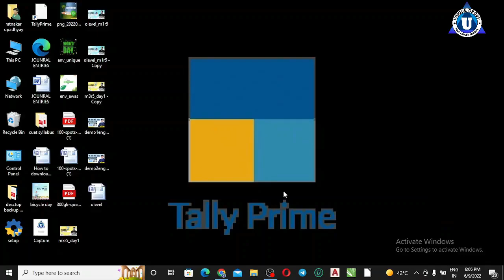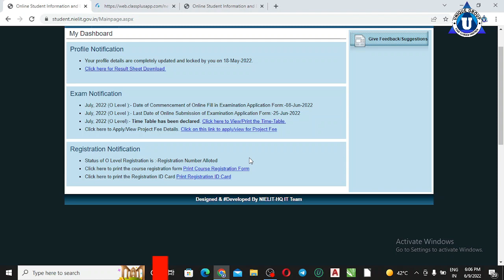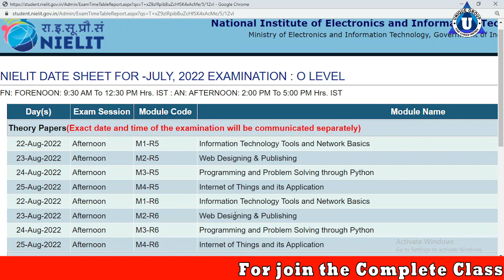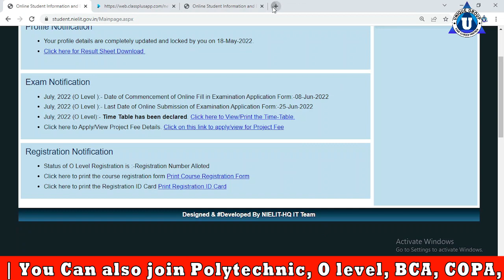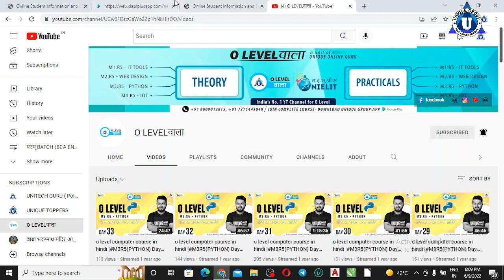July 2022 Exam Time table || O level Exam time table July 2022 | O level exam Date 2022 | Ratnakar